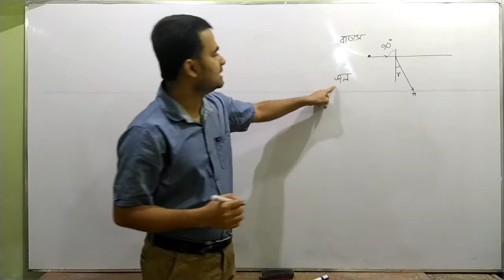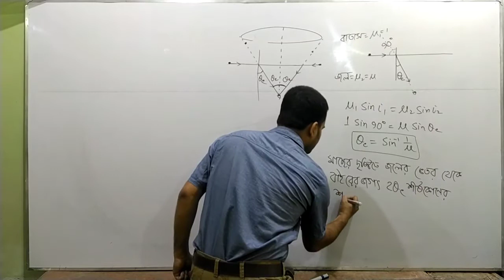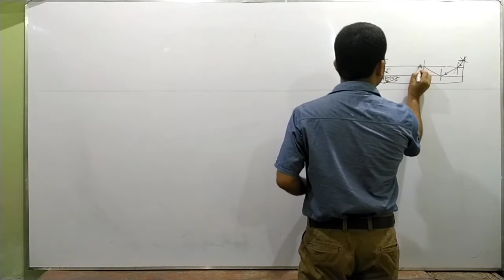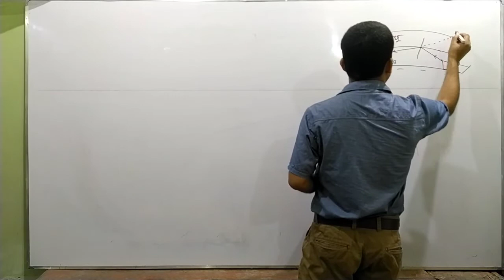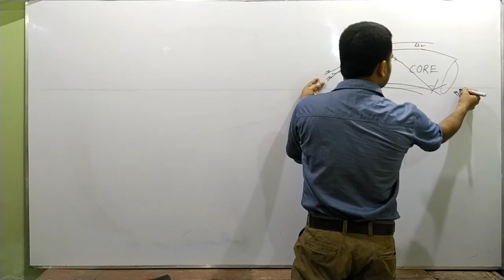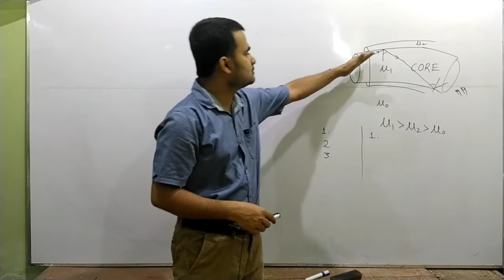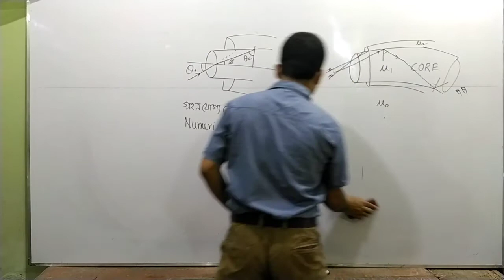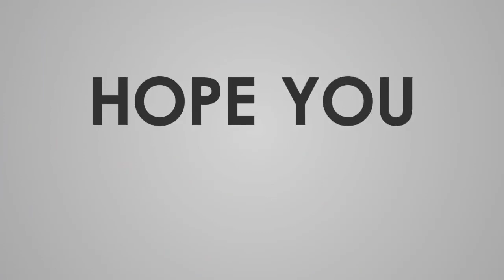Class XII PHYSICS: Refraction part 3: আলোর প্রতিসরণ- মাছের দৃষ্টি, আলোকবাহী তন্তু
Here we provide questions and answers of different subjects for different classes i.e Class IX to Class XII.

Join our telegram group for any question that you have for us-